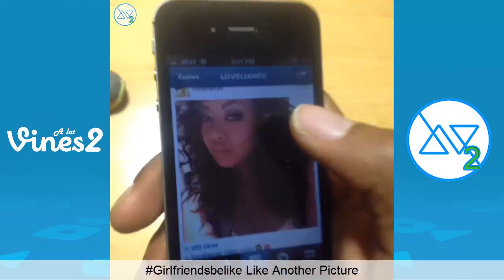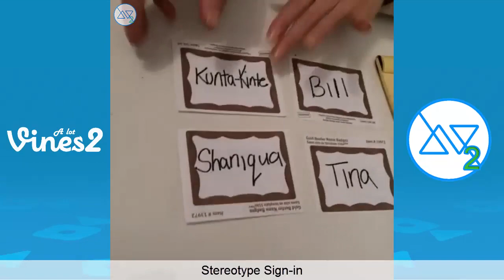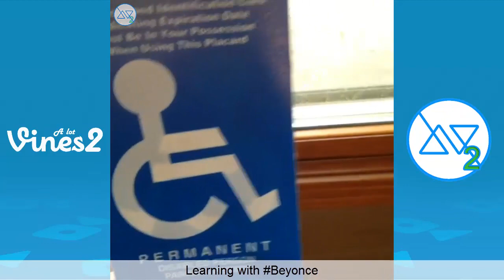Ultimate Simone Shepherd Vine Compilation (w/Titles) Funny Simone Shepherd Vines 2013 - 2017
Funny Vine Compilation of all Simone Shepherd Vines 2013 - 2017

Check out more Vine Compilations from the Best Viners of all time.